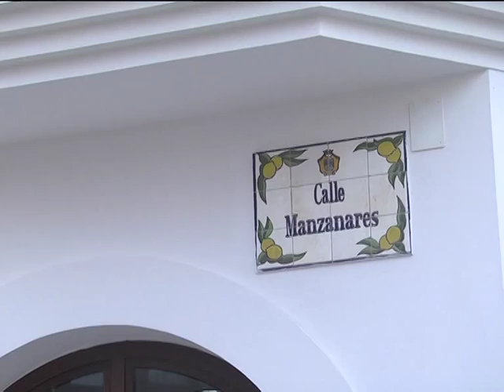CONCURSO CALLE MANZANARES